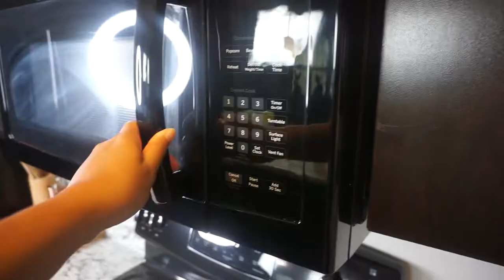HUGE MESS!! MOTIVATIONAL KITCHEN CLEAN W/ ME! | CassieThatGirl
Hey Y'all!
Today's video is all about getting this messy kitchen back in order! I love me a good clean kitchen and since we're always in the kitchen it takes the brunt of our everyday life! A clean kitchen will make your whole house seem a bit more put together! I hope you enjoy this video and don't forget to stick around to the end for the emoji of the day!

XO,
Cass

V I N E G A R  C L E A N I N G  M I X T U R E:
- Equal parts white vinegar + water
- 10 drops of Lemon essential oil
- 10 drops of Peppermint essential oil